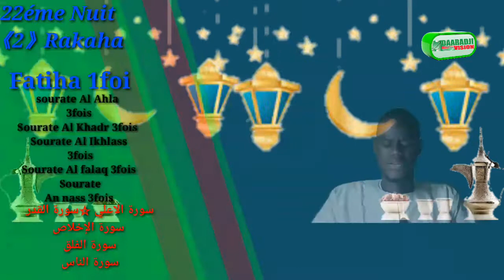Nafila Du Jour Mercredi le/06/06/2018